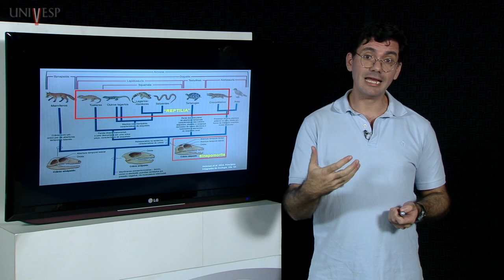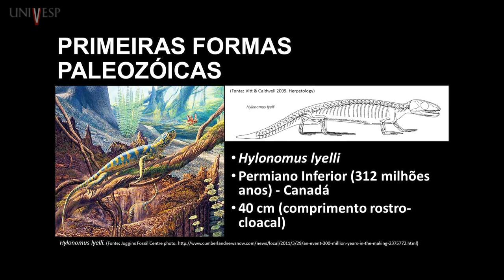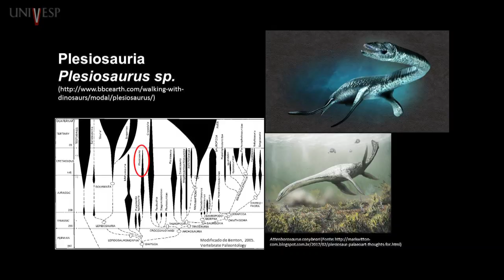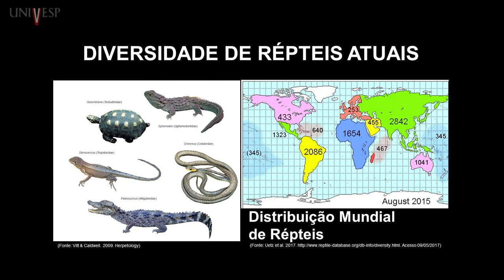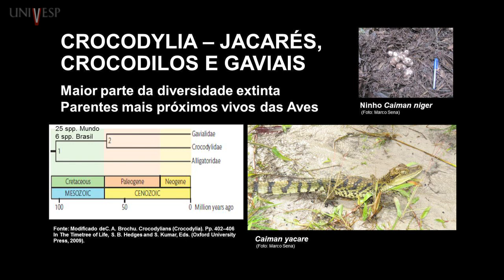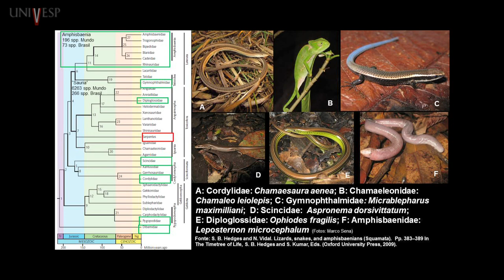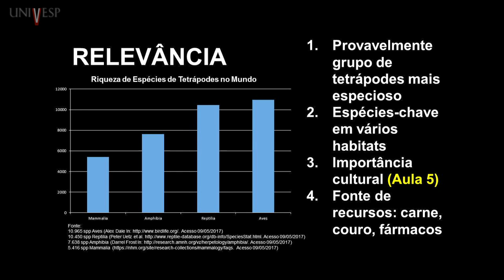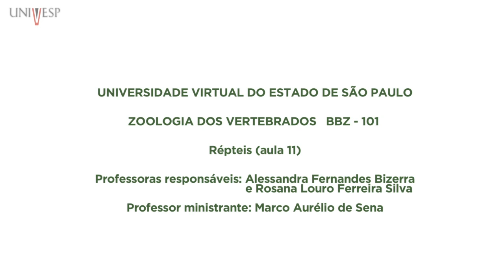Zoologia dos Vertebrados - Aula 11- Répteis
Disciplina: Zoologia dos Vertebrados - BBZ-101
Professoras responsáveis pela disciplina: Alessandra Fernandes Bizerra / Rosana Louro Ferreira Silva